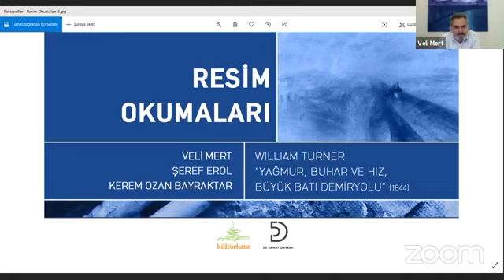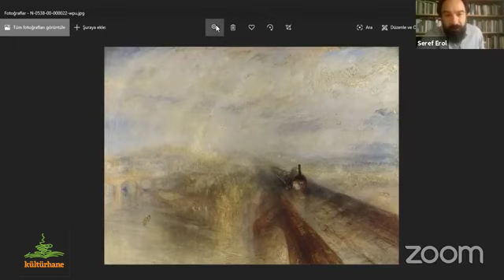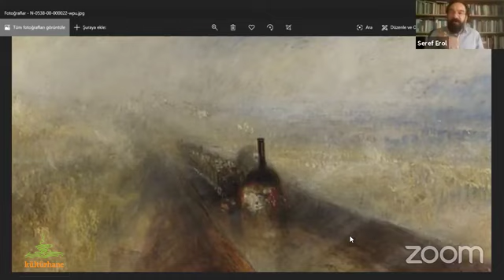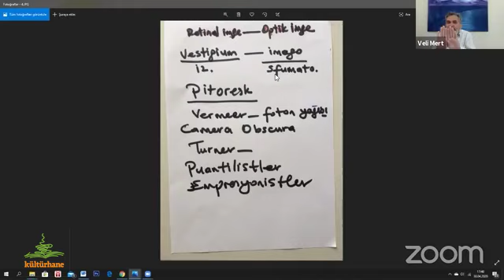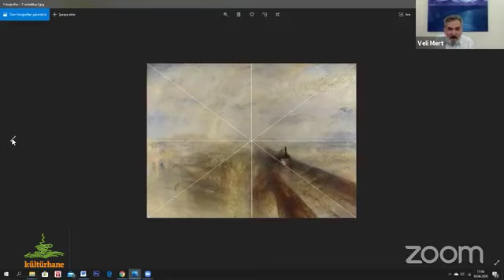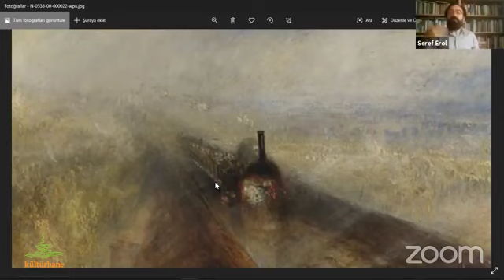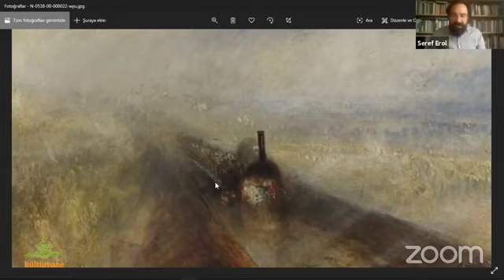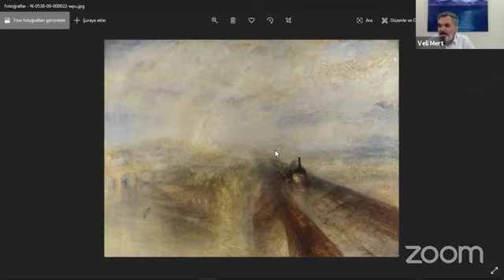Resim Okumaları : William Turner - Yağmur, Buhar ve Hız Büyük Batı Demiryolu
William Turner (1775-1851), “Yağmur, Buhar ve Hız, Büyük Batı Demiryolu -1844”
Her sanat nesnesi, duygu/akıl dikotomisinde, dünya ile kurulan ilişkide kişiyi kişiye bırakmaz. Onunla bir diyalog başlatır. Bu diyalog gerçekte onun evren ile kurduğu etkileşimin farkındalığını artırır. Bu farkındalık, iki yönlü bağlamda realize olur. Birinci bağlam; sanat nesnesi ile sanatçı arasındaki süreçtir ve içe dönük bir yapıyı ortaya koyarak bağlamın ne şekilde tecelli ettiğine dair soruları çoğaltır. İkinci bağlam ise hem sanatçının hem de sanat nesnesinin varlık alanının toplumsallığının ne’liğine dair soruları içerir ki bu, bağlamsal ilişkinin dışa dönük yanını ortaya koyar. Bu aynı zamanda sanatın yaşama dair aldığı tutumun toplumsal içerikteki gelişimi, ilerlemesi ihtimaline dair vaatler içerir. Bunun içinse sanatın iyimser olması gerekmez; aksine konusu trajik olabilir.
Dolayısıyla sanat nesneleri, insana dair daima bir şeyler söyler. John Berger “Klasik Yunan heykeli potansiyel fiziksel onurumuza dair farkındalığımızı artırır, bir Rembrant ahlaki cesaret potansiyelimizi, bir Matisse duyusal farkındalık potansiyelimizi arttırır” önermeler ortaya attığını söyler. Herkes gibi Berger’da sanata dair savını çeşitli gerekçelere dayandırmaktadır. Hegel’den beridir bilinen “zamanın ruhu” nda herşey bir dünya tasavvuru olarak büyük bir resim ortaya koyar. Bu resme Deleuze ‘zamanın kristal oluşu’ adını verir.